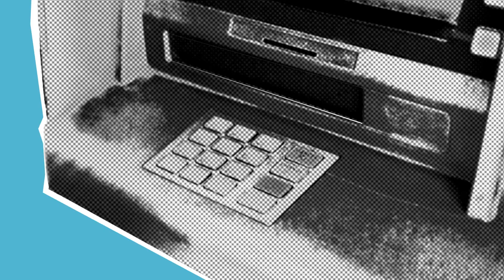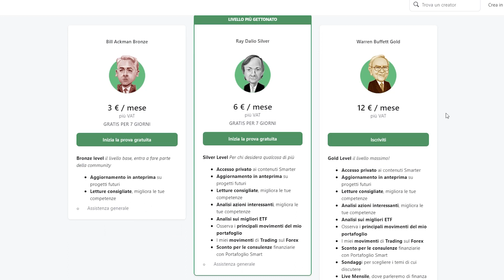BTP VALORE: Conviene INVESTIRCI? Dove parcheggiare LA LIQUIDITÀ nel 2023? La GUIDA ufficiale!!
BTP Valore, obbligazioni singole o conti deposito? Cosa conviene fare realmente per parcheggiare la propria liquidità? Nella guida di oggi cercherò di fare un po' di chiarezza su cosa effettivamente sia più conveniente.

le informazioni fornite in questo video sono solo a scopo informativo e non devono essere considerate come consiglio finanziario. È importante consultare sempre un professionista qualificato prima di prendere qualsiasi decisione finanziaria. Le performance passate non garantiscono risultati futuri e i risultati possono variare. Il contenuto del video non rappresenta un'offerta o una sollecitazione per acquistare o vendere qualsiasi titolo o strumento finanziario